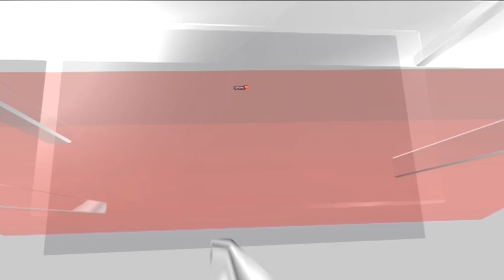'Titanium Man' Abhilash Tomy Honoured For Finishing Toughest Golden Globe Race | Sailing Champion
Retired Indian Naval officer Abhilash Tomy, charted history in April 2023 when he came second in the Golden Globe Race 2022, circumnavigating the world solo in just over eight months on his yacht, Bayanat.

n18oc_world